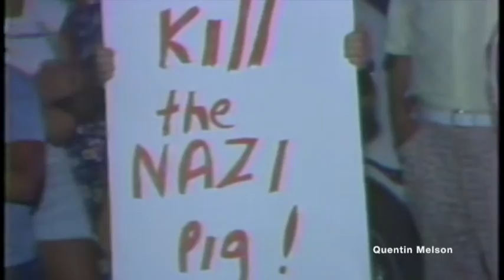Jewish Defense League Protests Outside of Nazi War Criminal Feodor Fedorenko Miami Apartment 8/23/77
JEWISH DEFENSE LEAGUE PROTEST DEMONSTRATION FRONT APARTMENT NAZI SUSPECT FEODORE FEDORENKO; TORCHES; CHANTING; BRETT BECKER, COUNTY DIRECTOR JEWISH DEFENSE LEAGUE (SOT).

Feodor Fedorenko or Fyodor Federenko[a] (September 17, 1907 – July 28, 1987) was a Soviet-Nazi collaborator and war criminal who served at Treblinka extermination camp in German occupied Poland during World War II. As a former Soviet citizen admitted to the United States under a DPA visa (1949), Fedorenko became a naturalized U.S. citizen in 1970. He was discovered in 1977 and denaturalized in 1981. Subsequently, he was deported to the USSR, sentenced to death there for treason and participating in the Holocaust. Fedorenko was executed in 1987.[1]

Early life[edit]
Fedorenko was born in Dzhankoy in the Sivash region of the Crimea, in southern Ukraine (then part of the Russian Empire).

World War II[edit]
He was mobilized into the Soviet Army in June 1941,[1] around the time of the Nazi German Operation Barbarossa. He was a truck driver, and had no previous military training. Within two or three weeks, his group was encircled twice by the German army. He escaped the first time, but he was captured three days later by the Germans and transported to Zhytomyr, then Rivne, and finally to Chełm, Poland.

At the Chełm prisoner-of-war camp, German officers from Operation Reinhard recruited 200 to 300 captured Soviet Soldiers for military training as auxiliary police in the service of Nazi Germany within General Government.[2] They were sent to the Trawniki concentration camp SS training division, and Fedorenko was among them.
After the end of the war, Fedorenko abandoned his wife and two children, who remained in the Soviet Union, and spent four years living as a war refugee in West Germany, working for the British from 1945 to 1949. Fedorenko emigrated to the United States from Hamburg in 1949 and was granted permanent residency status under the Displaced Persons Act. He initially resided in Philadelphia but later settled in Waterbury, Connecticut, where he found employment as a brass factory worker. Fedorenko would reside in Waterbury for the next two decades.

While Fedorenko's life in the United States was quiet, he had been identified as a possible war criminal. Treblinka survivors identified him as a guard at the camp from a collection of photographs and documents that had been captured from the SS. In the mid-sixties his name and Waterbury, Connecticut address were included on a list of fifty-nine war criminals living in America. The list was compiled in Europe and Israel and forwarded to the Immigration and Naturalization Service (INS) in the United States.[11]

He was granted U.S. citizenship in 1970, however and later retired to Miami Beach, Florida in 1973. In the mid-70s, Congressional Representatives Joshua Eilberg and Elizabeth Holtzman initiated a set of hearings that led the US Government Accountability Office (GAO) to investigate the handling of possible Nazi war criminal data. No mishandling was found, but as a result, a Special Litigation Unit for the investigation of Nazi war criminals was established in the INS. The information supplied in the sixties was now put to use. In 1977, the INS supplied information on Fedorenko to Justice Department prosecutors.[12]

In 2005, a Russian documentary, Secrets of the Century – Punishers: May 9th (Russian: "Тайны века - Каратели: Девятое Мая"), claimed that in 1974, Fedorenko had visited Crimea as a tourist. There, he was recognised and drew the interest of the KGB. Afterwards, the Soviet government contacted the White House and requested that the case of Fedorenko be reviewed.[13]